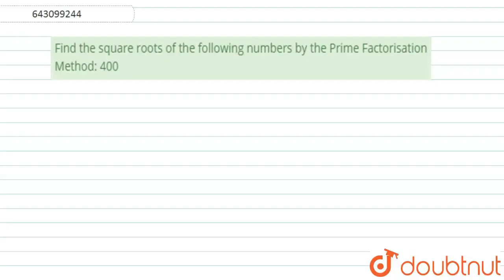Find the square roots of the following numbers by the Prime Factorisation |Class 9 Math |Doubtnut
Find the square roots of the following numbers by the Prime Factorisation Method: 400

Online Class में Admission लेने के लिए यहाँ click करें :
👉Class 9 | CBSE Boards | English Medium :

👉 Have Any Query? Ask Us.